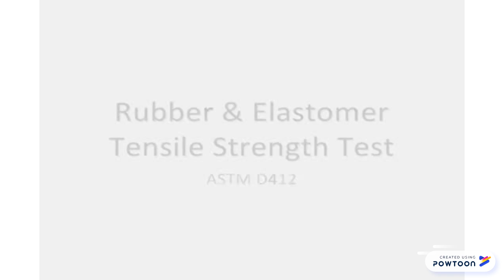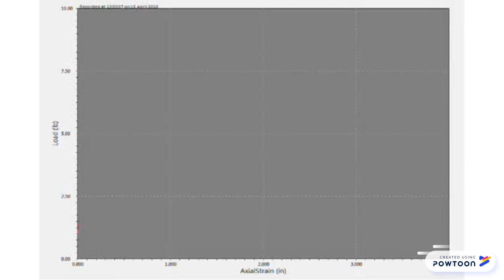Engineering Materials Phan 4